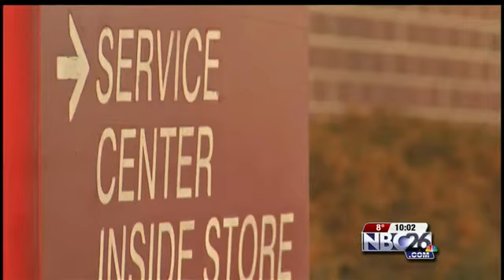Wisconsin Consumer Protection: American Overcharging in Going Out of Business Sale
American TV accused of overcharging customers during their going out of business sale. Tonight the state's consumer protection agency is issuing a warning.